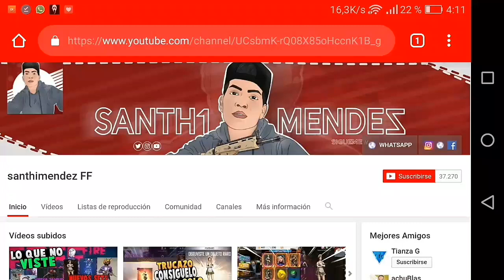NUEVA! LUCKY DRAW 3.0 ACTUALIZADA - SKIN ROBÓTICA, NUEVA LUCK ROYALE DE DIAMANTES y MÁS EN FREE FIRE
🔥ENTRA AL VIDEO QUE TE DARA DIAMANTES Y TARJETAS GOOGLE PLAY🔥

*ETIQUETAS IGNORAR*